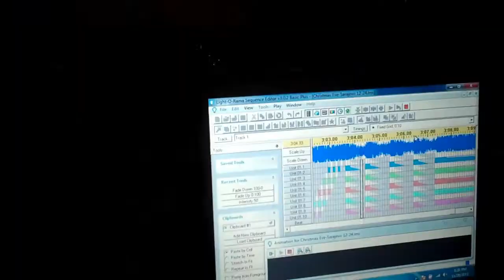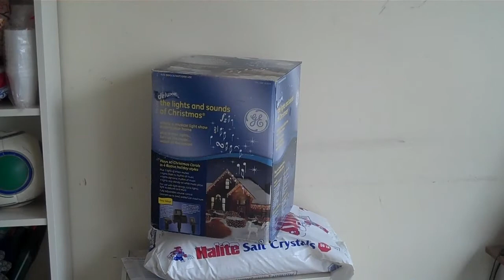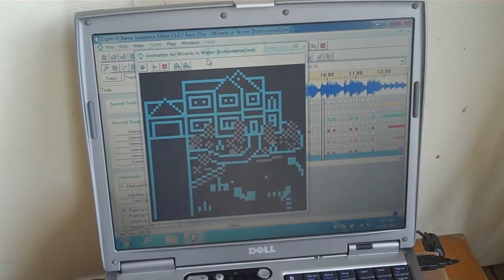Marraccini Christmas Lights 2011... Just wait till next year!!!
Christmas Lights have been a long standing tradition of the Marraccini family. In recent years, we used a general "Lights and Sounds" of Christmas music and light show. That show allowed for 6 separate circuits for Christmas lights and included a pre-programmed amplifier and assortment of Christmas music. That worked well until we discovered the Light-o-Rama at a local amusement park. Though it was on backorder for most of the summer and fall, the Light-o-Rama finally arrived just before Thanksgiving 2011. We had already set up our generic display for 6 circuits. The leader of our lighting efforts, Nick, quickly upgraded from 6 to 10 channels and customized as much as he could in two weeks... The result and quick review of what we did is in this video. Next year, we will have at least 16 channels with full functionality... and really, why wait for Christmas?